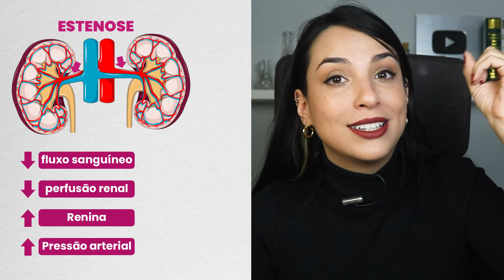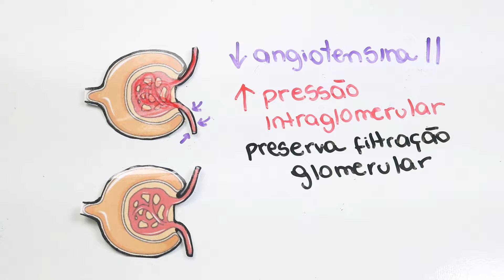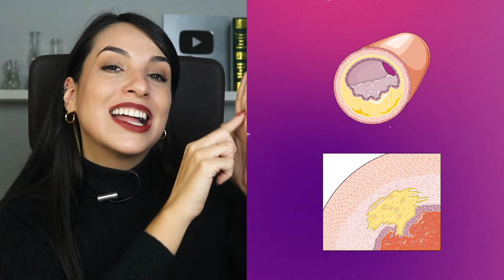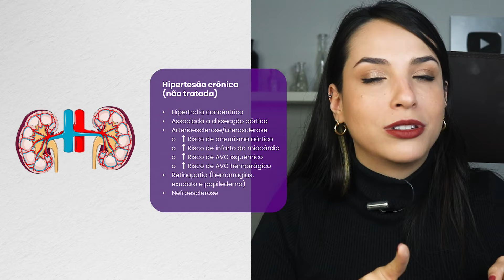Hipertensão | Parte 2 | Fisiopatologia Rápida e Fácil do Flavonoide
⏱ MINUTAGEM:
00:24 Causas da hipertensão secundária
00:33 Hipertensão renovascular
01:28 Displasia fibromuscular
02:15 Resposta a Inibidores da Enzima Conversora de Angiotensina (IECA)
03:24 Doença renal aguda e crônica
04:19 Medicamentos e outras substâncias
04:41 Hiperaldosteronismo
05:11 Apneia obstrutiva do sono
06:13 Consequências da hipertensão não tratada
06:17 Hipertrofia concêntrica
06:44 Dissecção aórtica
07:17 Aterosclerose e aneurisma
08:00 Infarto do miocárdio e AVC isquêmico
08:33 AVC hemorrágico
08:48 Retinopatia
09:11 Nefroesclerose

📖 LIVROS DE FISIOPATOLOGIA QUE RECOMENDO:
❤️ Meu preferido (Hammer)

🎧 PARANAUÊS TÉCNICOS:
Lente: A que já vem com a câmera